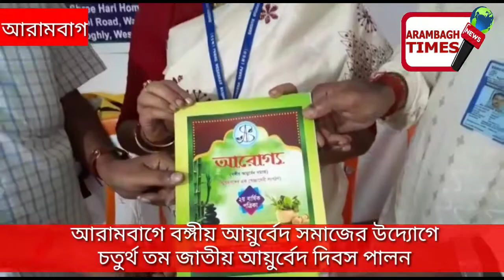Documentary by ARAMBAGH TIMES NEWS CHANNEL ON BANGIYA AYURVEDA SAMAJ